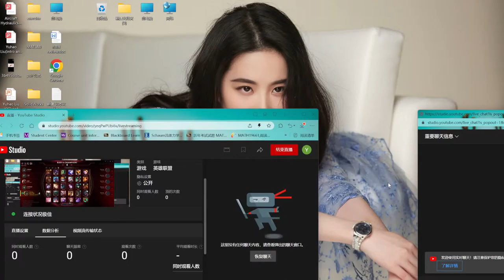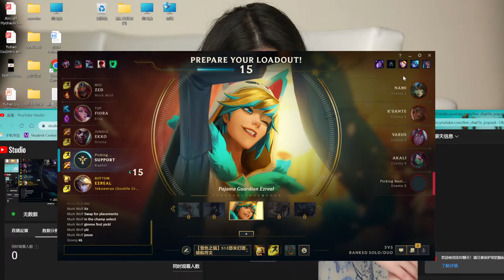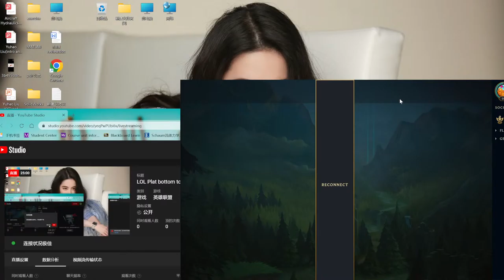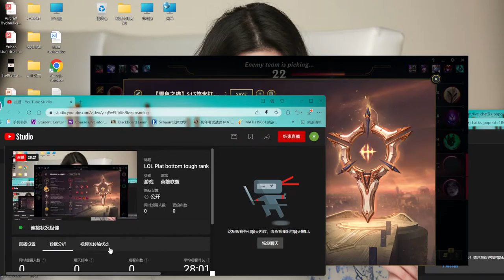LOL Plat bottom tough rank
Experience torture in this version with bottom